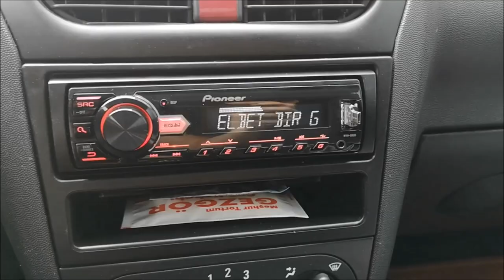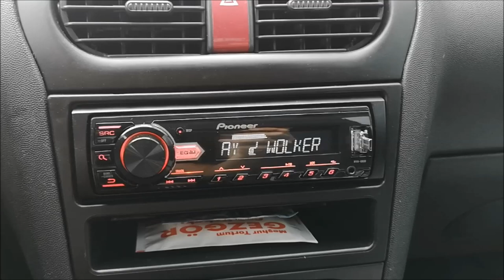OTO TEYBİ NASIL BAĞLANIR ? DETAYLI ANLATIM !!!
Pioneer MVH-08UB  Orjinal araç soketini kesmeden kendi teybinizi kendiniz bağlayın malzeme ve gerekli ekipman videomuzda iyi seyirler.